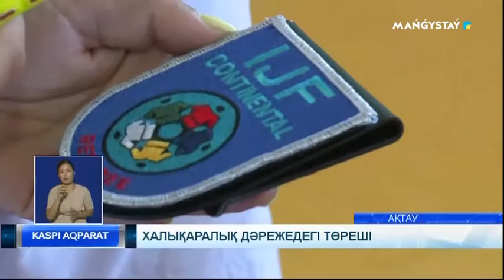Халықаралық дәрежедегі төреші